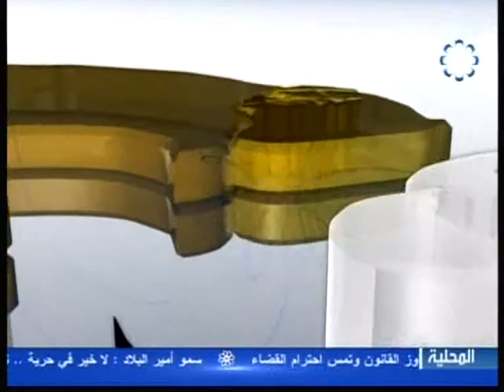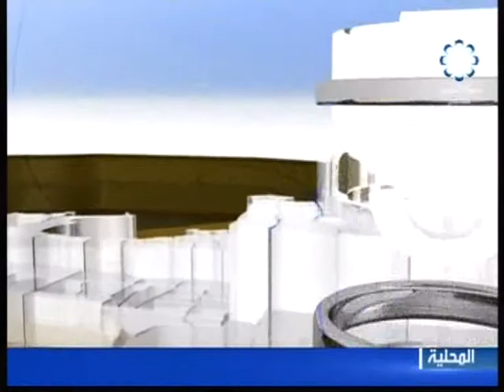الكويت: مراحل تأسيس الدستور